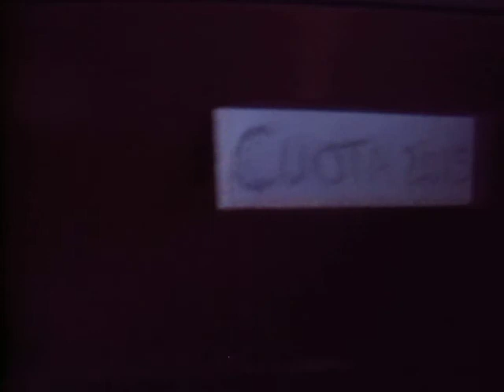Lena muestra la casa a 4 invitados DE LUXE en el Stud - HERMOSO!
Catálogo de la exposición BID08 - Dimad
4. PROMUEVE Y ORGANIZA. DIMAD. Instituto de ... COORDINACIÓN MUESTRA DE ESTUDIANTES.
[PDF]el catálogo de FIDOCS 2013
beneficial ties and relationships for their future film produc- tions. mentalistas invitados al festival y cuyas películas podremos ver durante la La llamada “Casa de la Radio” que existe en París es com- ... aquí fue un hermoso desafío cinematográfico. muestra que hasta el más minúsculo villorrio es capaz de.
Ideadiez.com

is and in to a was not you i of it the be he his but for are this that by on at they ... free value minutes order including word clear study few among main control table ...